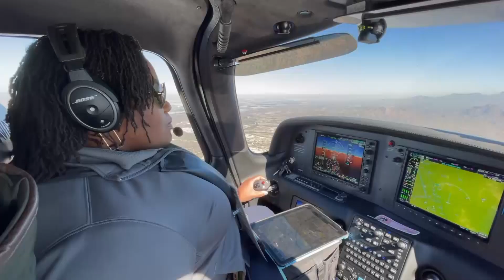United Offers Training Program To Address Pilot Shortage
In response to the easing of COVID-19 pandemic restrictions and the subsequent increase in travel demand, airlines hired nearly 50,000 employees last year. But the industry is struggling to find enough qualified pilots.